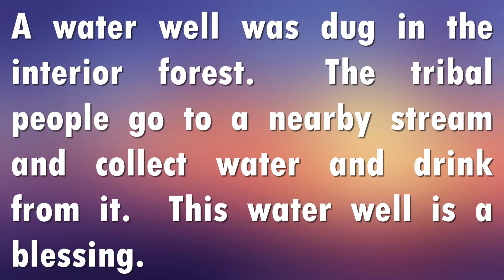Bore Well Dug in a Remote Village In Tribal Village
Digging Bore Well at the needy places